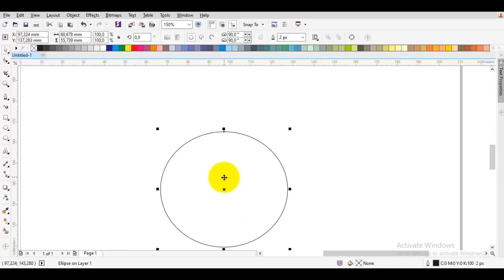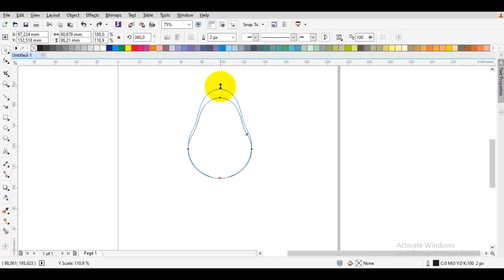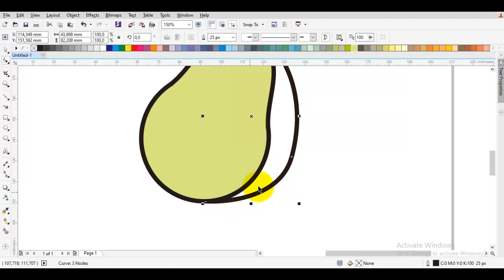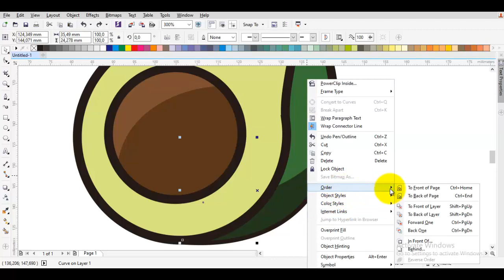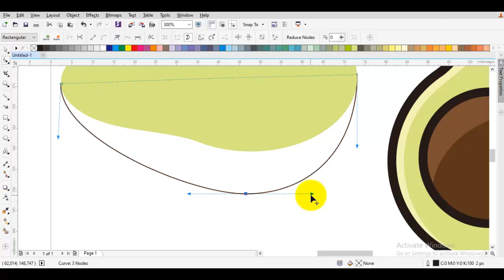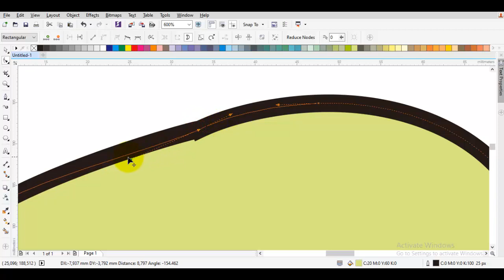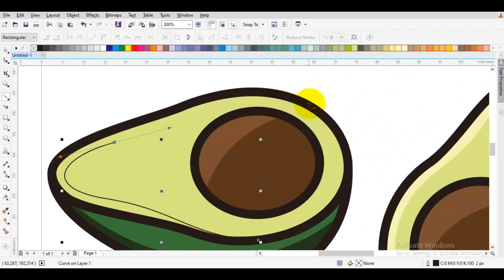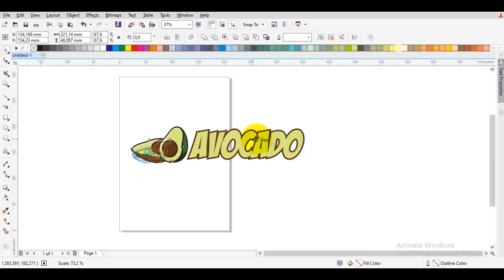how to draw simple cartoon | avocado